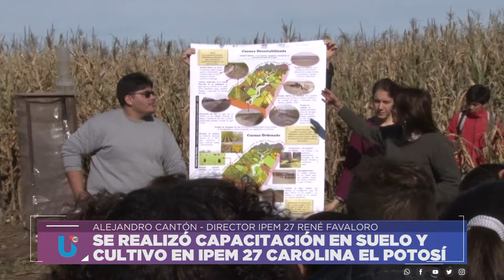CAPACITACIÓN EN SUELO Y CULTIVO - ALEJANDRO CANTÓN